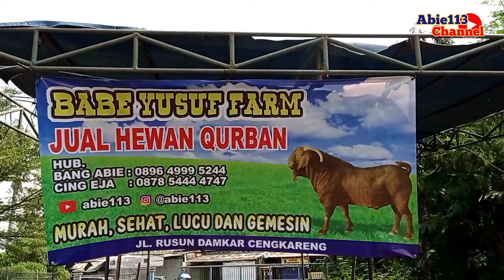JUAL HEWAN QURBAN MURAH 2022 GRATIS ONGKIR BARU TURUN DARI BOYOLALI - CENGKARENG